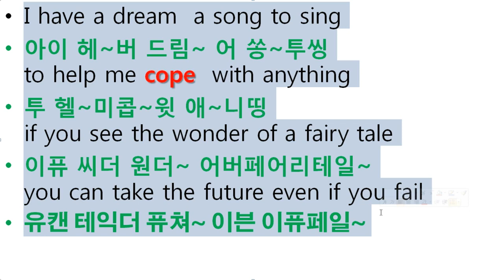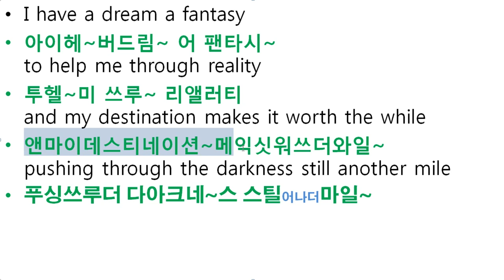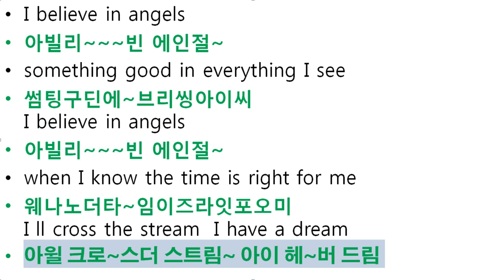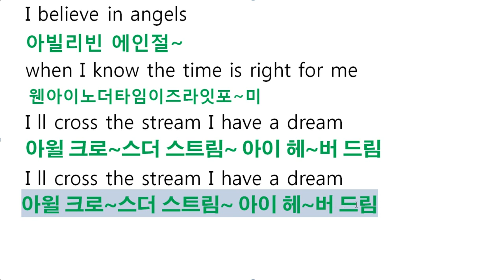엄마말고 아바의 노래 아이 헤브 어 드림 I HAVE A DREAM SUNG BY ABBA 팝송가사 한글발음으로 팝송배우기 팝송교실 팝스잉글리시